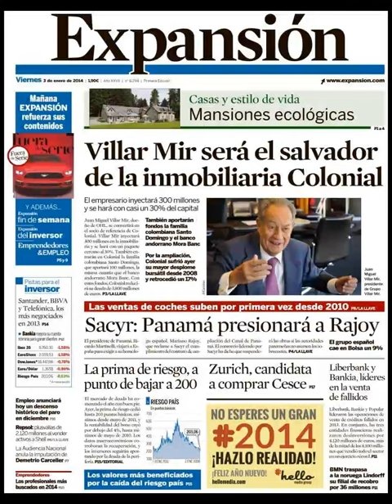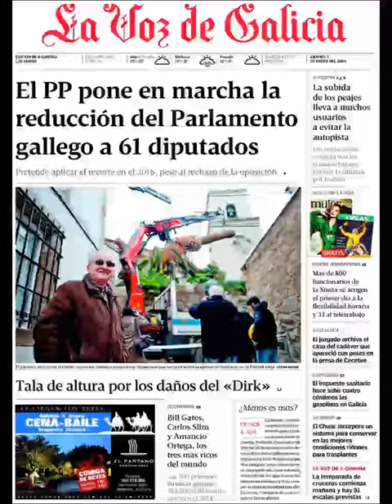Noticias 3 Enero de 2014 Principales Portadas Noticias Diarios Periódicos en España Spain News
Principales Titulares de Noticias en Portadas Diarios Periódicos Españoles del Vienres 3 de Enero de 2014.